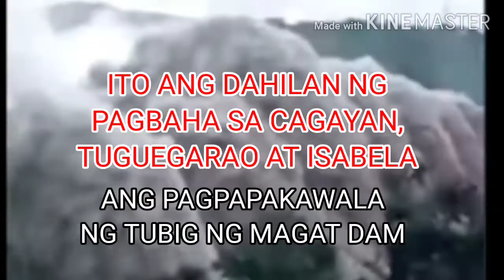CAGAYAN NEEDS HELP!!! KALUNOS LUNOS NA SINAPIT NG MGA TAGA CAGAYAN